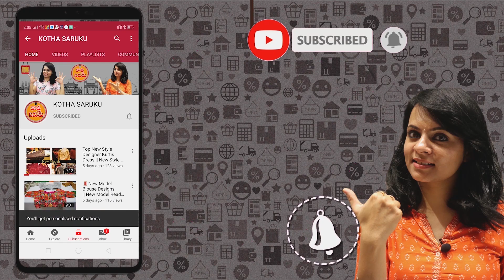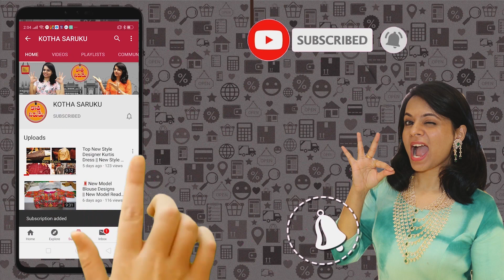New Trendy 1gram Gold !! సరికొత్త Collections One Stop Destination !! Wow అనిపించే ఇమిటేషన్ జ్యువలరీ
Address
Name.adithi collection
H.no.8-16-25
Plot no.21
Sowbhagya nagar colony
Lb Nagar
Hyd 500074
Land mark1.glengles aware global hospital
Land mark2.savera bar& restaurant oppisite road